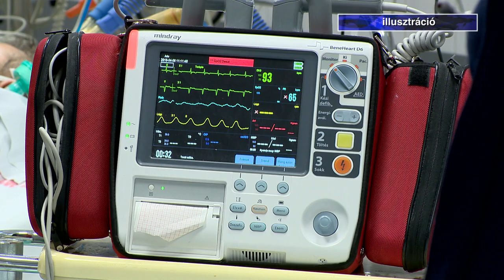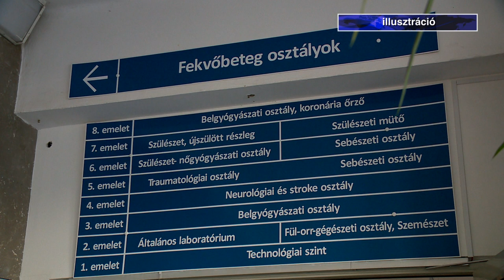Többlépcsős béremelés - Kölcsey Tv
Az orvosok jelentős mértékű, jövőre induló, többlépcsős béremeléséről döntött a héten az Országgyűlés. A jogszabály egyik újdonsága, hogy létrehozza az egészségügyi szolgálati jogviszonyt; a jövőben állami vagy önkormányzati szolgáltatónál csak ilyen jogviszony keretében lehet egészségügyi tevékenységet végezni.